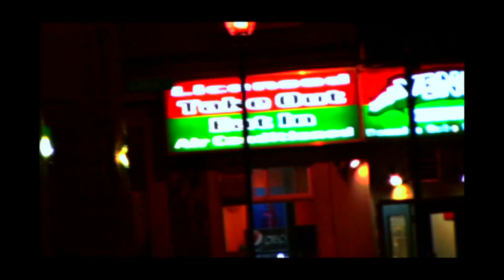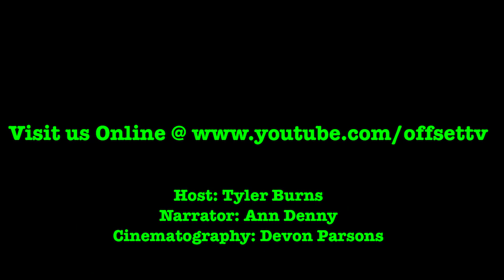Sonja O`Hara, Karen Myatt, Stuart Hiseler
Actors Stuart Hiseler, Karen Myatt and Sonja O`Hara go Offset